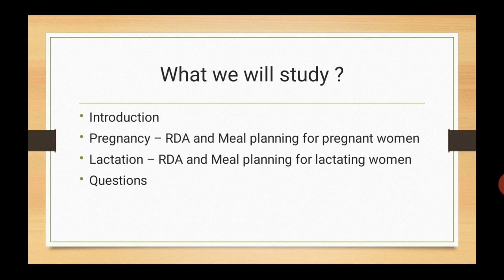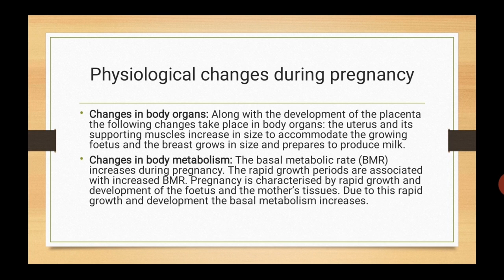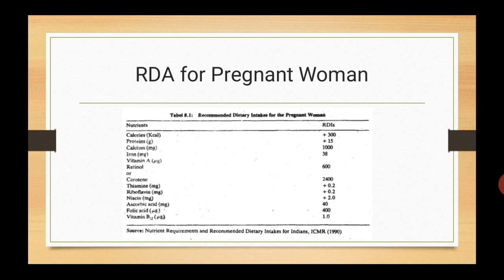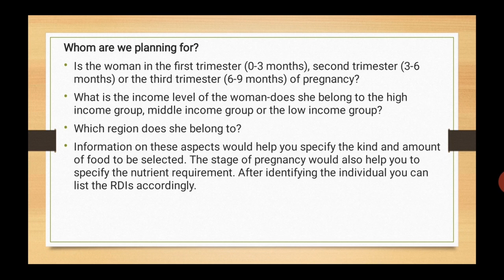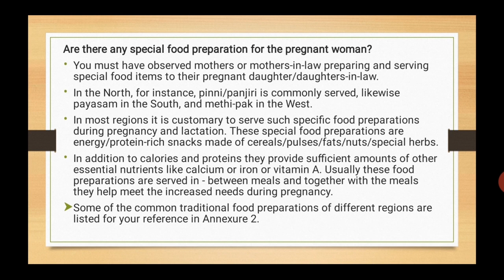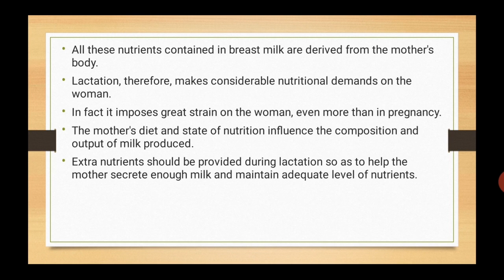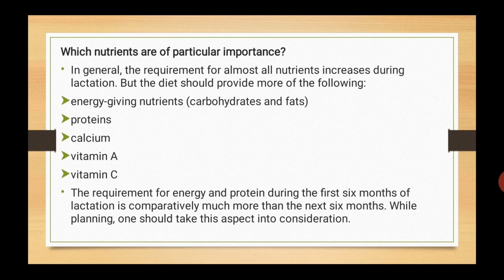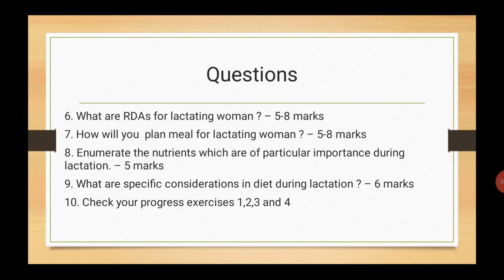DNHE 1 - ENGLISH - Lecture 9 - Unit 8 - Meal planning for Pregnant and Lactating Women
All you need to know about IGNOU DNHE Programme (Diploma in Nutrition and Health Education) - By Dr. Aayushi Choudhari